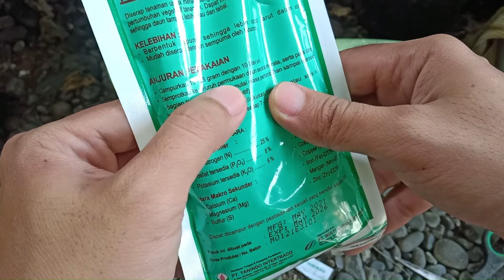cara menanam cabe rawit dimusim hujan || tanam dilahan kavling perumahan hasil memuaskan !!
kali ini saya mencoba untuk menanam tanaman cabe rawit. hanya sekedar mencoba tidak untuk menggurui. jika ada yang kurang dengan cara saya menanam atau kebingunan bisa kita diskusi di kolom komentar agar lebih luas wawasan tentang menanam cabe rawit.